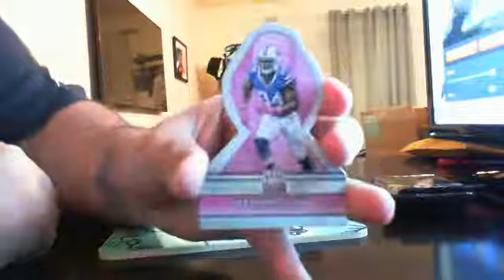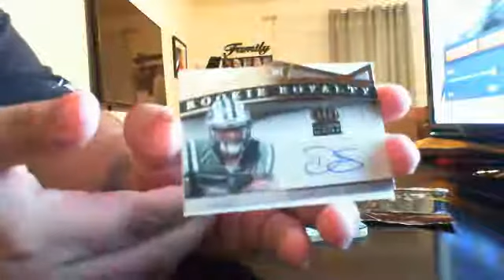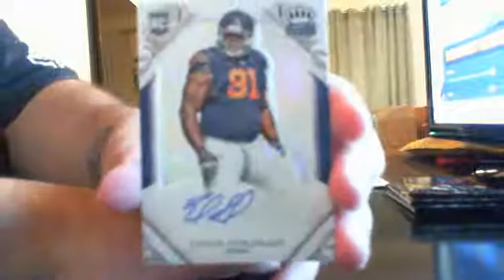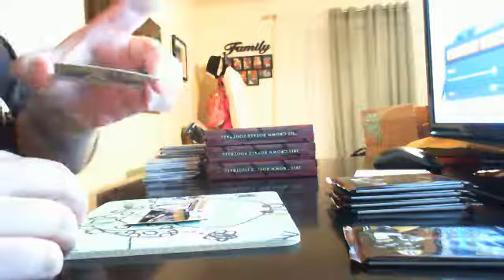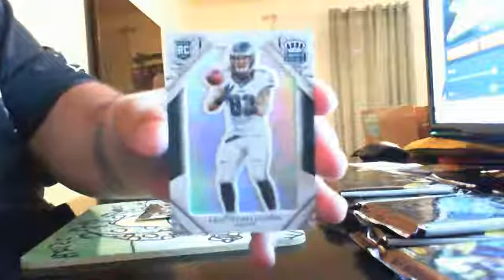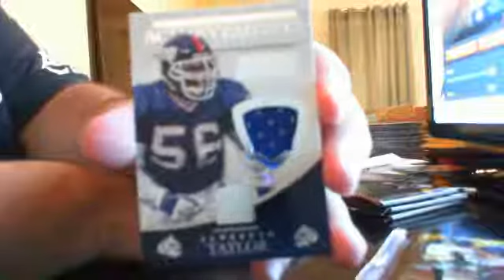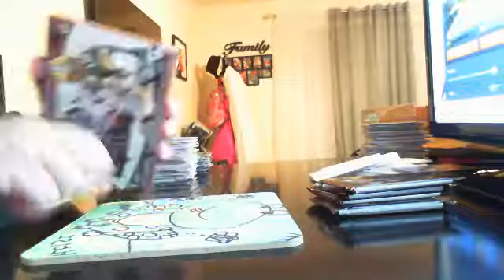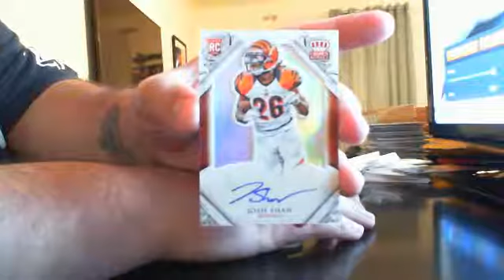2015 Crown Royale Case Break